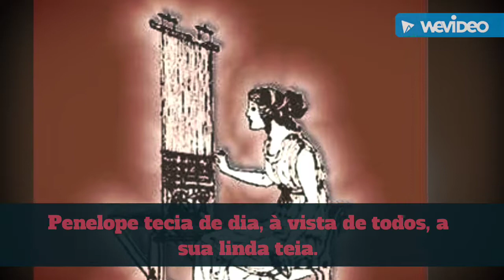ULISSES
Book Trailer de Ulisses - Educação Literária 6º ano
Produzido por Ana Dias
Ilustrações de Paula Mourão e algumas imagens retiradas da net.